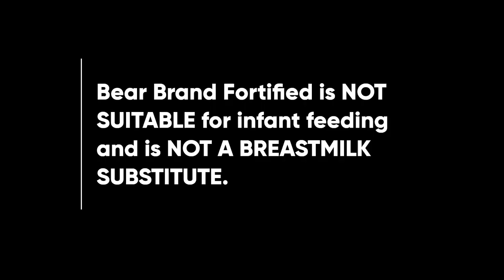Bear Brand Powdered Milk Drink Radio Ad 2H 2022 30s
This is the 2H 2022 Radio Ad for Bear Brand Powdered Milk Drink. Remember, with three balanced meals, Tibay araw-araw!

DRPS Two 2347: Bear Brand Powdered Milk Drink Radio Ad 2H 2022 30s